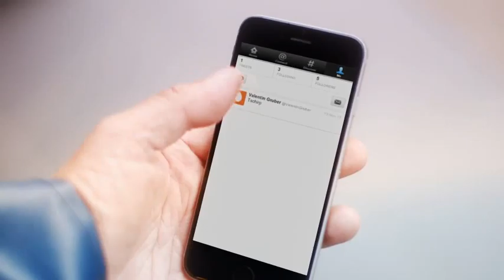Fishermans Friend, Never without a friend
Hans and Sven, have an accident on a boat while missing their good friend @ValentinGruber. Lucky escape for your buddies.